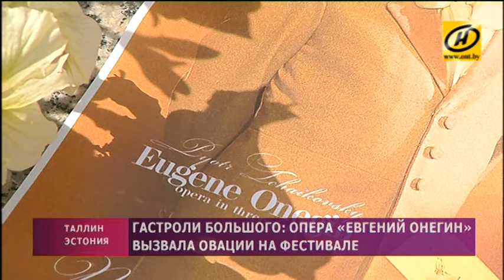Оперу «Евгений Онегин» в белорусском прочтении встретили овациями в Таллине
Свою версию «Евгения Онегина» на международном таллиннском фестивале «Биргитта» представил впервые Большой театр Беларуси. Наши солисты, хор, балет и оркестр «проникли прямо в сердце» – сегодня «На бис!» говорят эстонские арт-критики.